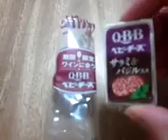QBBベビーチーズ 期間限定味 ワインに合う大人のおつまみ サラミ＆バジル 中身 六甲バター wine cheese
Yogalog 日本最大のヨガレッスン動画サイト
注目のアクロヨガ登場！
自宅で気軽にヨガをしてみよう！
300レッスン受け放題! 秋キャンペーン、パック購入先着100名様にRealStoneヨガマットプレゼント！！

「初めてのアクロヨガ」フルレッスン！27分

アクロヨガの大切なポイントを押さえながら少しずつステップアップしていきます。
相手を信頼し身を委ね、お互いの心地よさを感じた瞬間は、他では体験出来ないスペシャルな感覚です。ポーズの完成だけではなくその過程も楽しみながらポーズを深めていきましょう♪

300本の本格ヨガレッスンを今すぐ受けましょう！

01 Ecstatic Rapture 06 Mysterious Presence
ジムに行きたくても忙しくていけないOLさん、産後の体型崩れが気になる新米ママさん­­­、歳を重ねても綺麗でいたい人や普段あまり運動をされていない方々・・・。

多くの人が何かやらなくちゃと思っているけど、どうしたらいいか分からず悩んでいます­­­。

自分の現状を変えようと思っている方に、毎日の生活に少しずつ取り入れていただけるエ­­­クササイズをご紹介します。

10～20分くらいの空き時間があれば気軽にできます。毎回テーマが異なるので、ご自­­­身の気になる部位のエクササイズをやってみてください。

その時々によってどういうことを意識してやるのか、どういった効果があるのかという記­­­事をブログに掲載していきますので、合わせてチェックしてみてください。